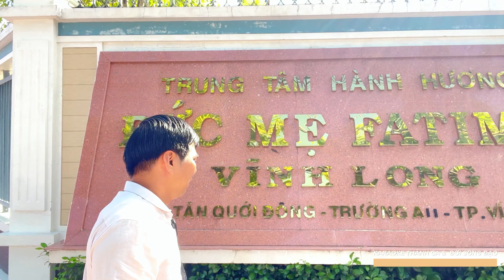ĐỨC MẸ FATIMA VĨNH LONG - HÀNH HƯƠNG ĐỨC MẸ FATIMA VĨNH LONG - TẠ ƠN MẸ FATIMA VĨNH LONG 2023